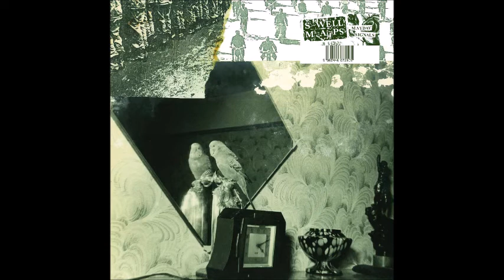Swell Maps - Whatever happens next (acoustic)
::: Canción perteneciente al Álbum "Mayday signals" (2021). :::